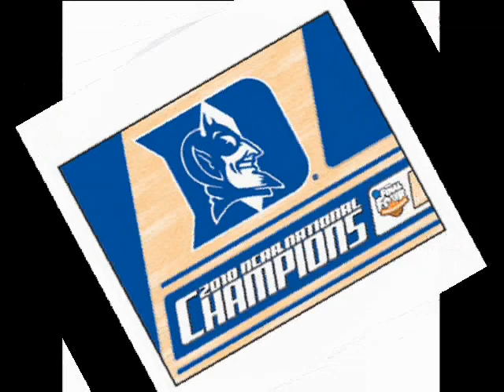Duke Championship Video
A tribute to the 2010 NCAA Basketball Champs!